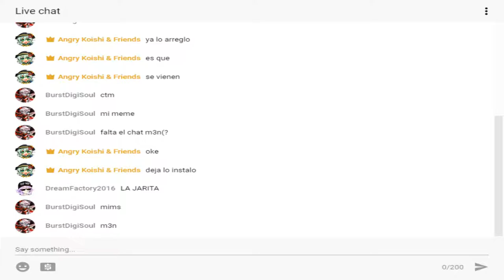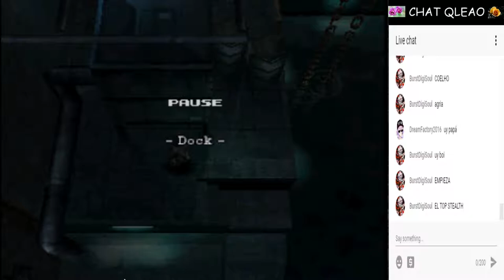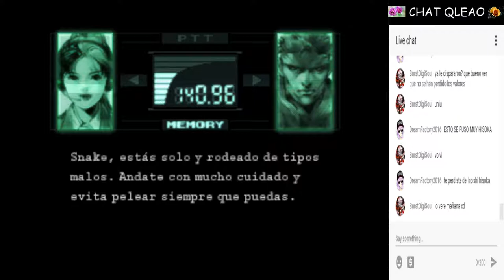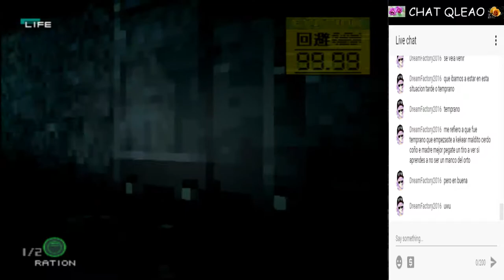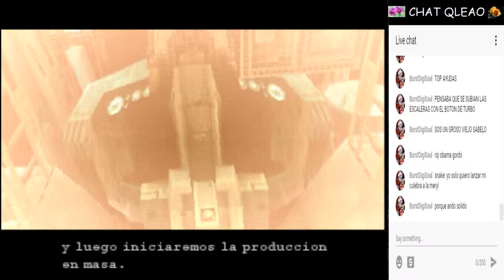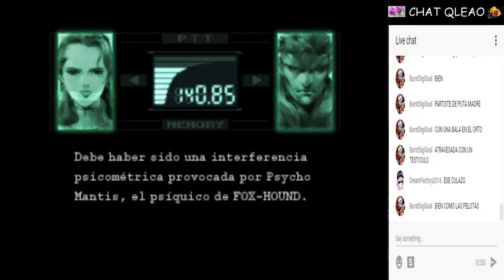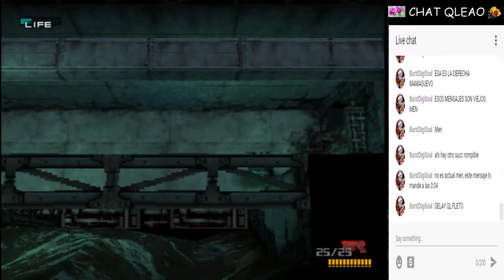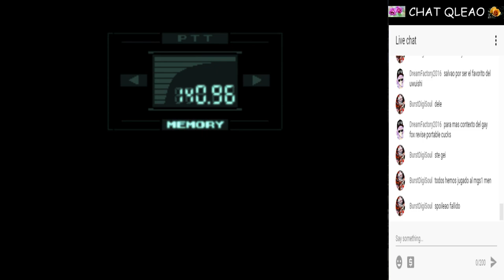Metalico Solido consoleitor anabolico 1- la primera parte putos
sex on dis game